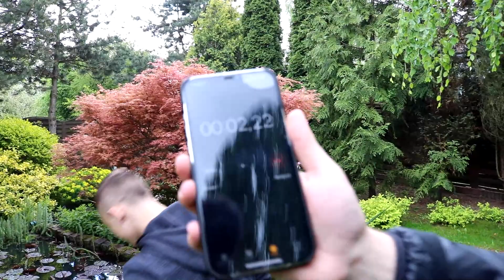TO BYŁ JEGO NAJGORSZY DZIEŃ😱 *TRENING*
Witam Was w kolejnym filmiku, pamiętajcie, że pojawiają się one teraz CODZIENNIE!

Mój Instagram: tomek_olejnik

Mam nadzieje, że Wam się podoba :)
Do zobaczenia jutro!